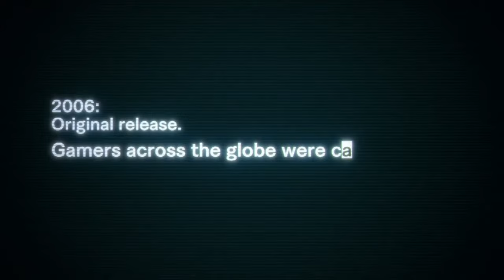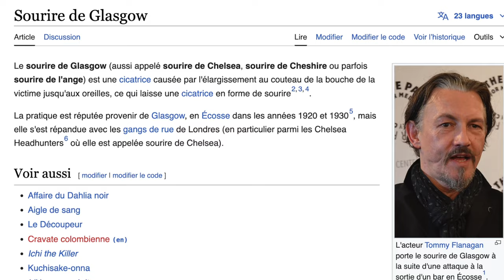Nintendo fait un jeu d'horreur ?! (Emio, Dead Rising Deluxe Remaster)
On se retrouve pour la toute première édition de Upside Down News, ma news autour de tes Survival Horror préférés !
Chaque semaine je vous tiendrai informée des nouvelles informations autour des vieux Survival Horror, qui pas mal reviennent sur le devant de la scène depuis ces dernières années, Silent Hill, Resident Evil, Alone In The Dark, Parasite Eve, Dino Crisis, Project Zero... Mais pas que ! Ici je prendrais également la parole sur des nouveautés jeux d'horreur comme de nouvelles pépites jeux d'horreur indés par exemple !

Aujourd'hui on revient sur l'annonce de la sortie prochaine de Dead Rising Deluxe Remaster ! Dead Rising et ce fameux Frank West revient version Remaster, dépoussiéré par la RE Engine ! J'ai hâte de pouvoir redécouvrir ce jeu de zombies très rigolo pas vous ?!

C'est la grande question que nous pose ici Nintendo ! Prochain jeu d'horreur type ARG ? Qu'en pensez-vous ?
J'attends vos pronostics en commentaire !

♪ J'ECOUTE ♫
♫ Strangers - Roosevelt♩

Commente " Yespapaaaa " si tu as lu la barre d'info en entier ! ❀